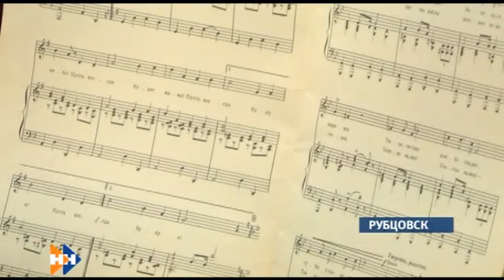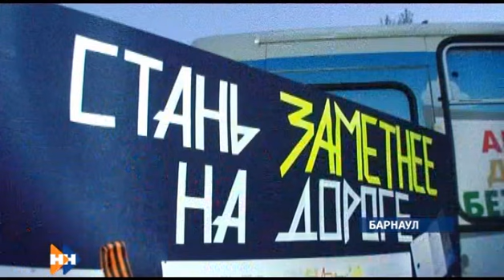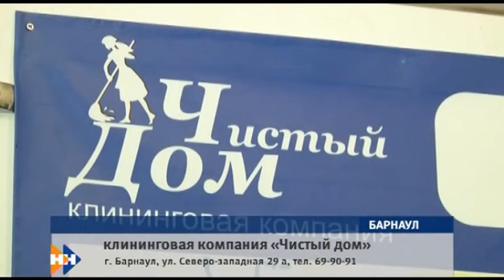Наши новости 08.05.15 (16+) утренний выпуск